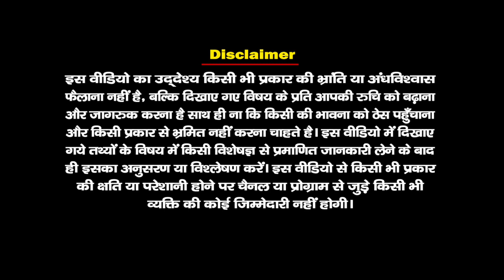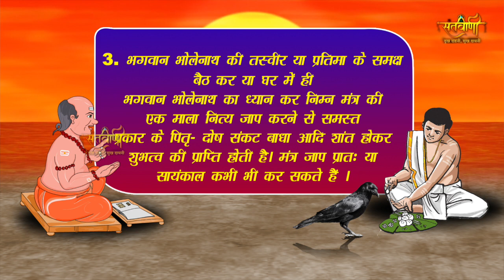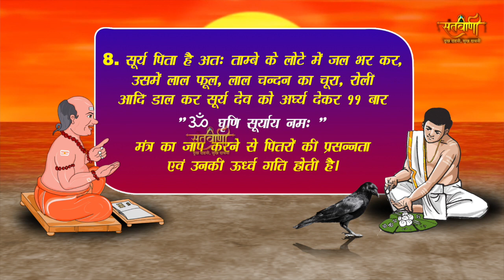पितृ दोश से मुक्ति के उपाय | Pitra Paksh 2022 | Santvani Channel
धार्मिक मान्यता के अनुसार, पितृ हमारे और देवताओं के बीच की कड़ी होते हैं. अगर पितर प्रसन्न रहते हैं, तो परिजनों को आशीर्वाद प्रदान करते हैं, जिसके परिणाम स्वरूप उनका जीवन सुखी और निरोगी रहता है। लेकिन यदि किसी कारण ये पितर नाराज हो जाते हैं, तो परिजनों को कई कष्ट झेलने पड़ते हैं। हिंदू धर्म शास्त्रों की मान्यता है कि पितर या तो मोक्ष को प्राप्त करते हैं या फिर वे पृथ्वी लोक में पुनः जन्म लेते हैं। इस लिए परिजनों को चाहिए कि वे पितरों को प्रसन्न करने के लिए तर्पणादि से उनकी सेवा करते रहें। जिससे पितर कभी नाराज न हों और पितृ दोष न लगे।
लेकिन यदि फिर भी आपकी कुंडली में पितृदोश है तो आइए जानते हैं पितृ दोश की षांति के कुछ उपायों के बारे में...

pitra kya hota hai
pitra dosh puja
pitra dosh kya hota hai
pitra dosh in kundli
pitta dosh ke upay
pitra dosh mantra
pitru dosha mantra
pitra dosh puja trimbakeshwar
nashik maharashtra
pitru dosh marathi
pitra dosh ke upay Hindi
pitra dosh
pitru dosh ke upay
pitar dosh